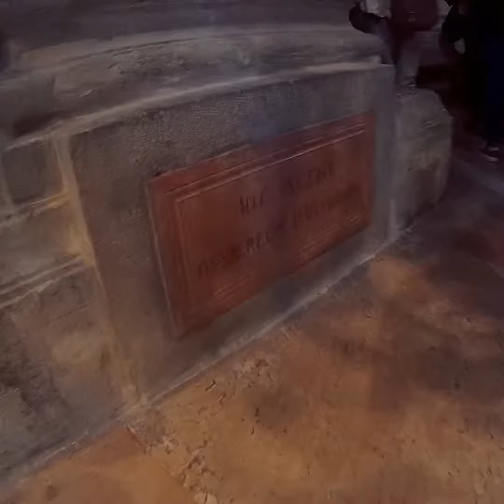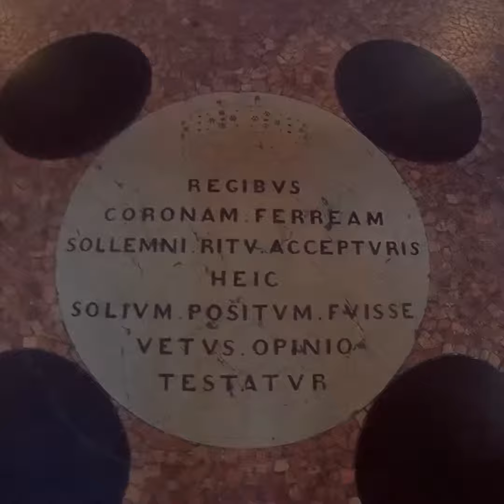PAVIA e le Chiese Romaniche con Guido Tour Sharing.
Grazie all'invito di Guido Tour Sharing siamo tornati a Pavia per scoprire i segreti delle sua Chiese romaniche.